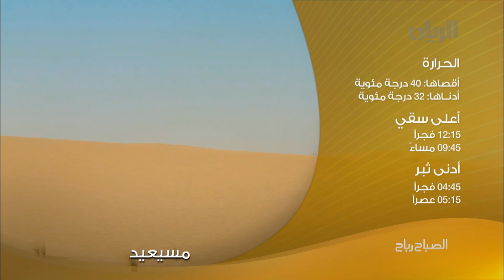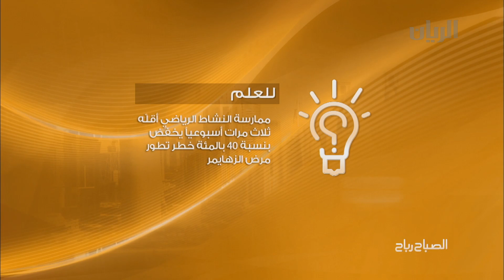برنامج الصباح رباح - الفقرة الثانية - 17-08-2014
تناولت هذه الفقرة الحديث عن تحفيز الشباب للمبادرة والمشاركة من أجل تطور المجتمع واستضافت الدكتورة هيا المعضادي الاستشارية في هيا المعضادي
كما تضمنت نقل من النادي العلمي لأنشطتهم مع نديبة قناة الريان حنان بلان.